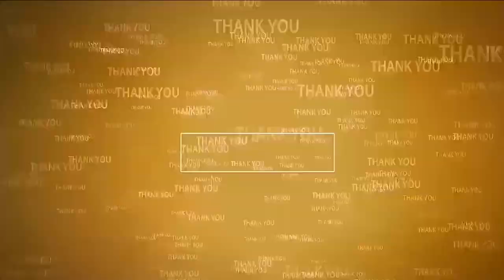మీ పిల్ల‌లు కిడ్నాప్ అయితే...తెలుస్తుంది బాధ‌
- పోలీసుల్ని ప్ర‌శ్నించిన పాప తండ్రి